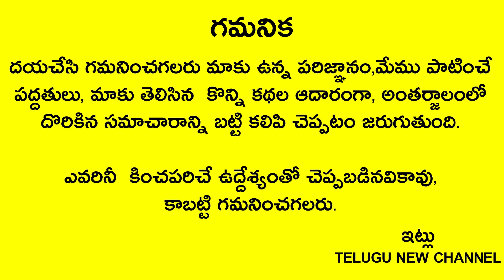జీలకర్రను అక్కడ పెట్టి చూడండి 24గంటల్లో డబ్బు వరదలాగ వచ్చి పడుతుంది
Telugu New
రేపు శనివారం సాయంత్రం జీలకర్రను అక్కడ పెట్టి చూడండి 24గంటల్లో డబ్బు వరదలాగ వచ్చి పడుతుంది